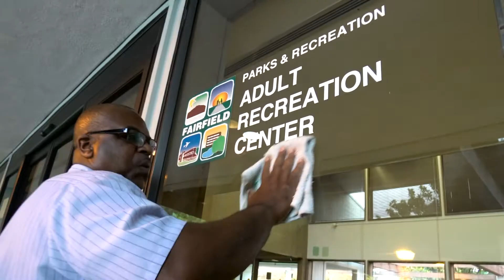We're Catching On!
We're like that song you can't forget! Tune into Channel 26 & Uverse Channel 99 to see what's happening in your city!